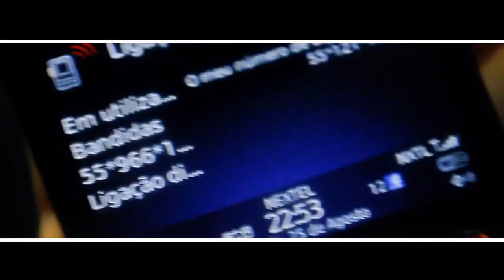Mc Forlan - Eu Vou Sair Com As Bandidas (VideoClipe Oficial)